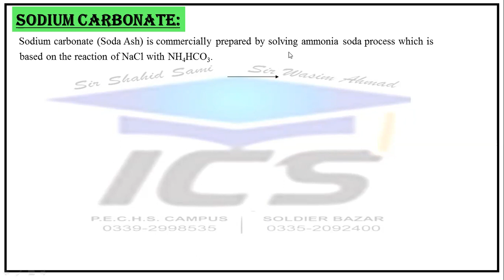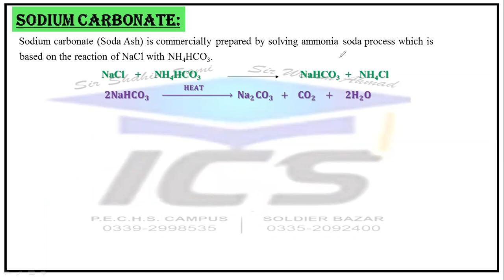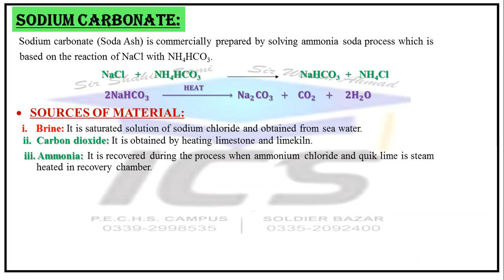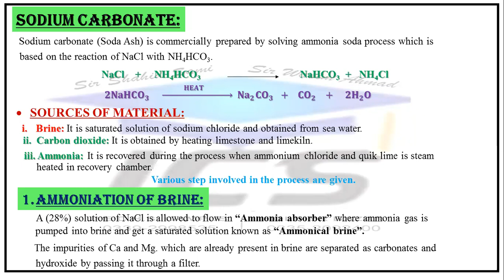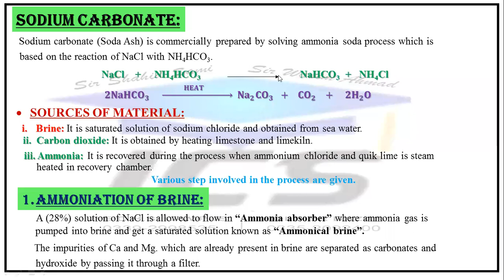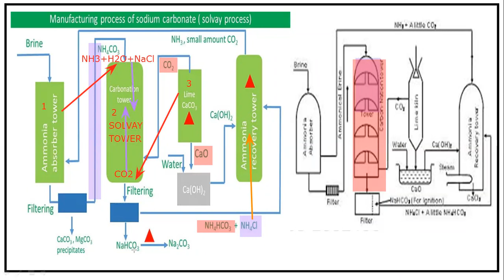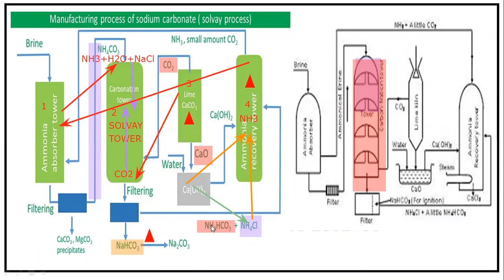WASHING SODA PART # 1 XII CHEMISTRY GIRLS